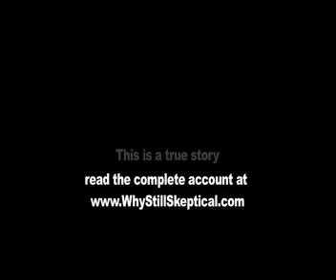Frank Edit 3 HIGHER RES